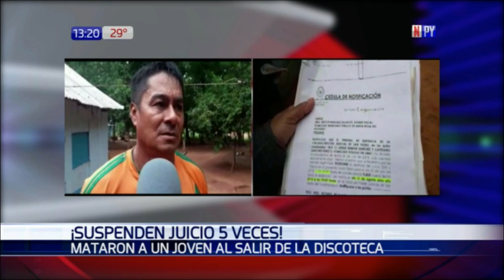Desesperación tras suspensión por quinta de vez de juicio por crimen